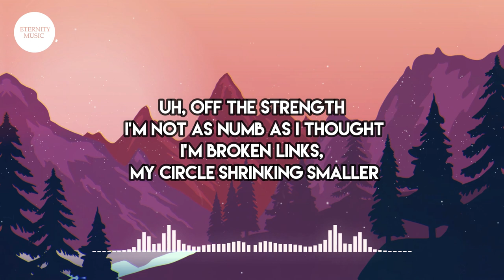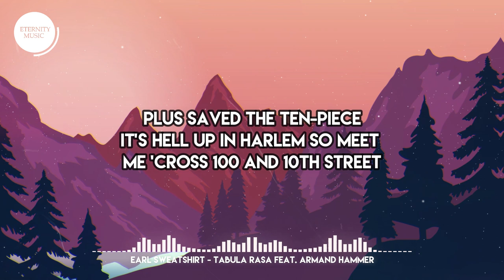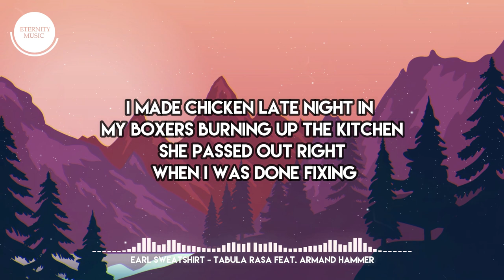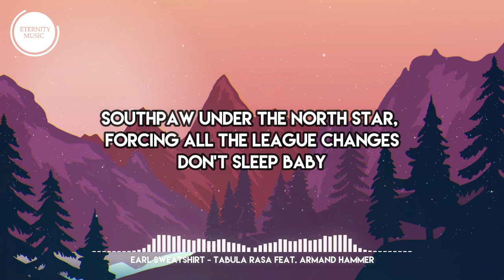Earl Sweatshirt - Tabula Rasa feat Armand Hammer (Lyrics)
🎤 Lyrics:
Uh, off the strength I'm not as numb as I thought
I'm broken links, my circle shrinking smaller
Satellite revolve, my core is a cauldron
Surrendered orbits
Cross-check what's really real and what's performance
Speak for self but wondering who else really on it
Who's really all in? (Hello)
Trouble calling
My phone don't ping, I'm buzzed, leave me alone
Truth with a stashed pocket for a lie
The document is alive, I speak life
Every border gets revised if dissolved
With the fines what it's charged
Haven't made up my mind if I'm assigned to the stars
I slide when I walk
I'm inside of the funk, trust
She want up when it dump, it came from the sludge
Involuntary, shooting foundations in studs
Tears and snot bubbles, sob puddles
I lay in the west spot, listen
Let's not conflate, I give what I take
It's the hunt, there is the chase
Some talk like they never got punched in the face
You can't see clearly now, don't come near me
Wails of the weary, loop max infinite
Draw me closer, d**n near intimate

(And I'll give you a kiss)

The flyest and grown and sexy
I came through over proofing the plastic Pepsi bottle,
Security didn't check me
Skipped coat check, they playin' the oldies
Imma go 'head and get sweaty
Plus saved the ten-piece
It's hell up in Harlem so meet me 'cross 100 and 10th street
If the tree's a bargain, bars that don't really tempt me
I'm from where every car foreign and we drive 'em on empty (Zimbabwe)
Bury me in a borrowed suit
Give my babies my rhyme books but tell 'em "Do you"
Give my enemies the good news, time flew
We was probably brothers back then like T-R-U
No jerseys, no durags, hard-bottom shoes
N tired of the foolishness
No disrespect, it's a lotta mids in the room
My pack loud, cut right through
Sese Seko Mobutu if the DJ play something smooth (Slide on 'em)
It's a move, I don't dance but maybe tonight
Maybe tonight
I don't know her, and I don't even mind if it is the strobe light
Live for the living
I made chicken late night in my boxers burning up the kitchen
She passed out right when I was done fixing
I watch reruns in the dark; fingers and lips glistening
Ooh, get 'em

I'm so d**n proud of myself
I did this for you, G. Alright?

Been to there and back, tall tales tossed to the breeze
We keep facts in the midnight wax, family tree sap
Lightly through the leaves on familiar tracks
I know it's real even when I'm feeling bad
Resilient as they build to black
She shimmy into the, yeah, that's consent gettin' established
You only trash if you trash, I keep it simple and dynamic
Trust the passage rites to life's chapters
I have to write to find balance
This game of telephone massive, I do what I have to with the fragments
The madness method rampant these days, I let the panic pass me
Featherweight, my heart was straight despite baggage
Asymptomatic but I get sicker, the delays faster, faster
Practicing practice in what I preach, keep pace
The calcium on my teeth fade
The streets are blazed with the anger, complacency and deceit create
Ice sheet break, I couldn't weak, wait
All I could say to the times I couldn't freeze frame, bleak fate
You got so much to bleed to clean slate
The bag of tricks in my sleeve breaks
Southpaw under the North Star, forcing all the league changes
Don't sleep baby